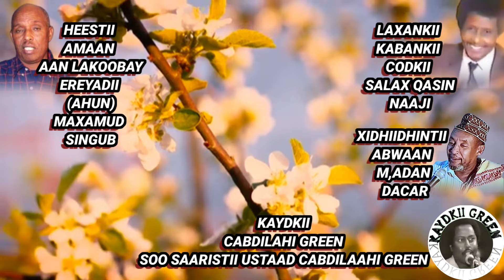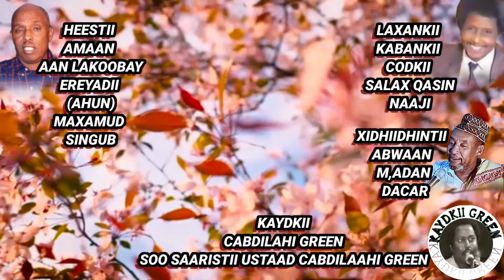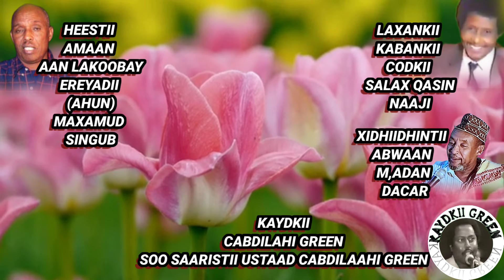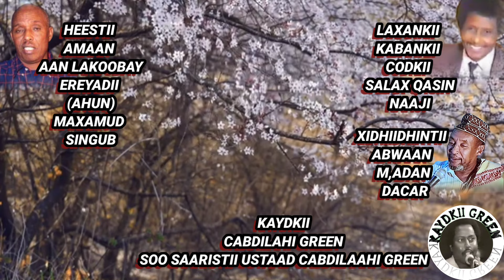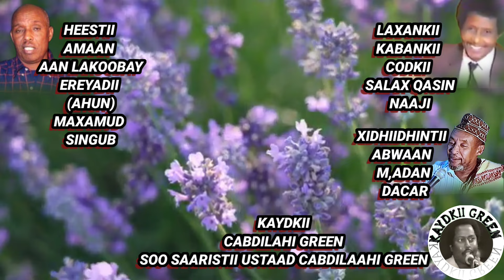SAALAX QAASIN NAAJI IYO DACAR HEESTII AMAAN AAN LAKOOBAYN